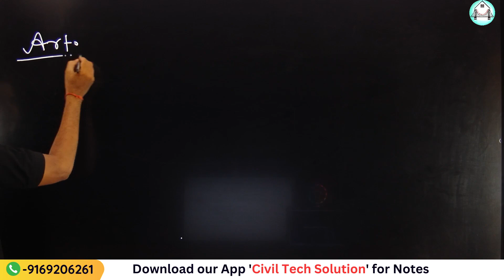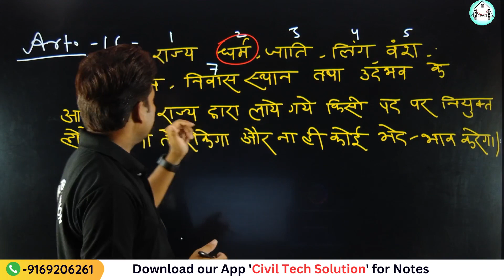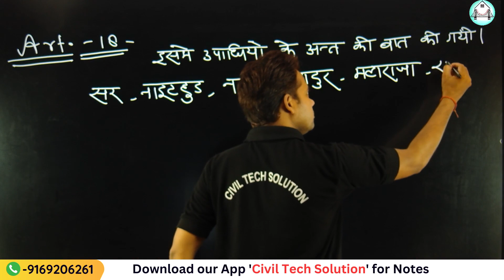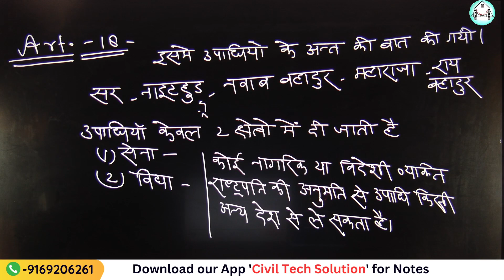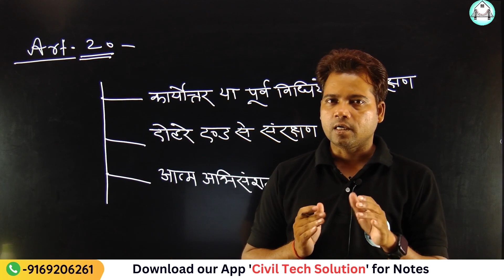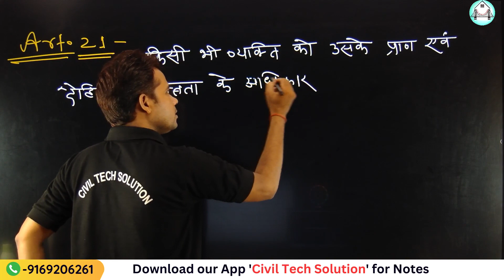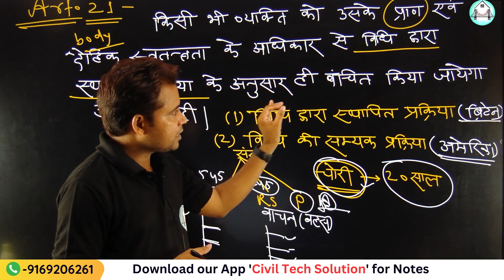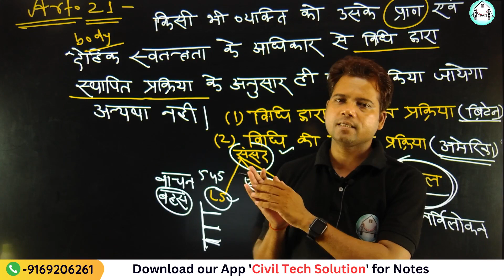Polity (Lecture -16) -मौलिक अधिकार (Fundamental Rights) By Awadhesh Sir